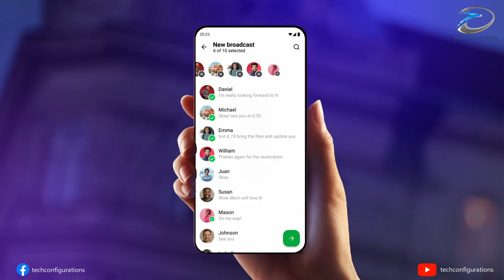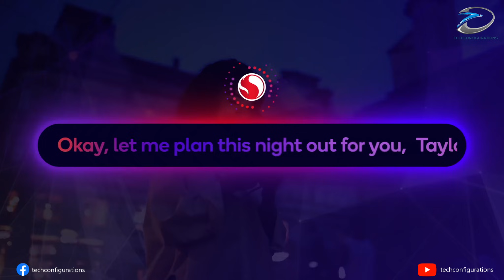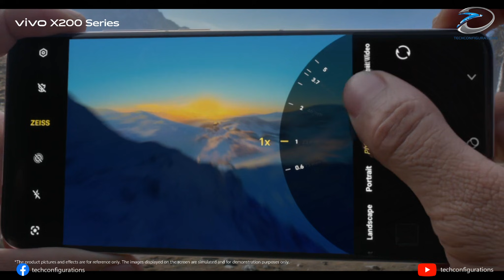Xiaomi 17 Ultra Launch Date Official, Leica APO Camera ,Something No Phone Has Done Before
The Xiaomi 17 Ultra is officially confirmed to launch next week, and it’s shaping up to be one of Xiaomi’s most ambitious smartphones ever. In this video, we break down everything revealed so far about the Xiaomi 17 Ultra, including its upgraded Leica partnership, the world’s first Leica APO-certified telephoto lens on a smartphone, and why this new camera system could redefine mobile photography.

We cover the Xiaomi 17 Ultra launch timeline, confirmed by Xiaomi CEO Lei Jun, and explain what the new “strategic co-creation” collaboration between Xiaomi and Leica really means for camera quality, colour accuracy, night photography, and zoom performance. The video also dives into leaked specifications such as the flat display design, next-generation high-efficiency panel, Snapdragon 8 Elite Gen 5 processor, massive near-7,000mAh battery, and ultra-fast 100W wired and 80W wireless charging.

You’ll also get a detailed look at the expected camera setup, including the 1-inch 50MP OV50X main sensor, 50MP ultra-wide macro camera, and the powerful 200MP periscope telephoto lens with up to 5x optical zoom. We also discuss features like ultrasonic fingerprint scanning, IP68 water and dust resistance, blind pre-orders in China, global launch expectations, and Xiaomi’s possible NAS product announcement at the same event.

If you’re waiting for the next true ultra-flagship smartphone or curious whether the Xiaomi 17 Ultra can challenge Samsung, Apple, and other premium phones, this video covers everything you need to know.

Topics covered:
Xiaomi 17 Ultra launch date
Xiaomi 17 Ultra confirmed features
Leica APO telephoto lens explained
Xiaomi 17 Ultra camera leaks
Snapdragon 8 Elite Gen 5 performance
Xiaomi 17 Ultra battery and charging
Xiaomi 17 Ultra global launch
Xiaomi vs Samsung Ultra comparison